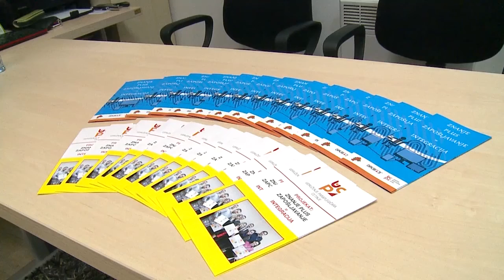RTV Cetinje - Udruzenje paraplegicara Cetinje Projekat znanje + zaposljavanje = integracija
Udruzenje paraplegicara Cetinje organizovalo je zavrsnu konferenciju povodom projekta znanje + zaposljavanje = integracija.